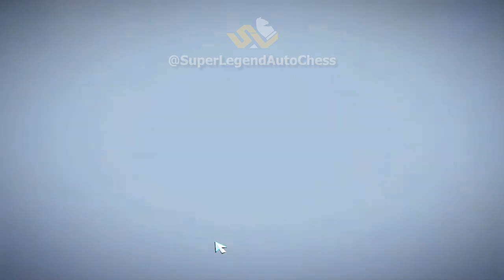🔑 OPENING CHESTS | MAJOR DEAL 🏴‍☠️ 2023 FORTUNE TREASURE 🪙 CHRISTMAS REINDEER 🎄 | AUTO CHESS ♟️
SUPER LEGEND | AUTOCHESS CHILL GAMEPLAY | STRATEGY GAME ♟️

CHESTS OPENED : 20 PCS. MAJOR DEAL, 10 PCS. 2023 FORTUNE TREASURE, 10 PCS. CHRISTMAS REINDEER TREASURE, 1 PC. RUNE BESTOWMENT IV
TOTAL: 41 CHESTS

IF YOU'RE LOOKING FOR A CHILL GAMEPLAY, YOU'RE ON THE RIGHT CHANNEL! ⭐

CHAPTERS
00:00 2023 FORTUNE TREASURE CHESTS 10X
03:06 MAJOR DEAL CHESTS 10X
06:09 MAJOR DEAL CHESTS 10X
08:40 CHRISTMAS REINDEER TREASURE CHEST 10X
11:45 RUNE OF BESTOWNMENT CHEST 1X

PS: JUST PLAYING FOR ENTERTAINMENT